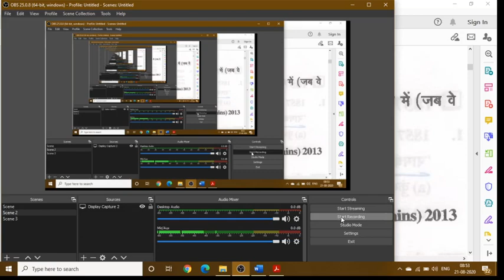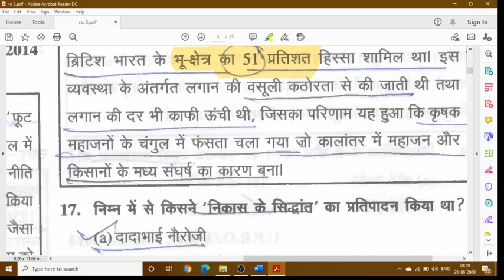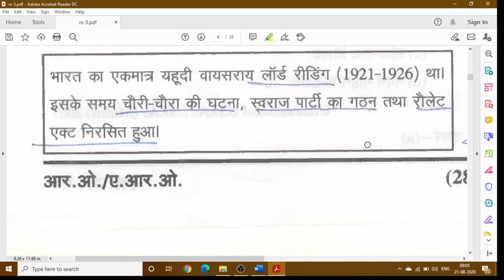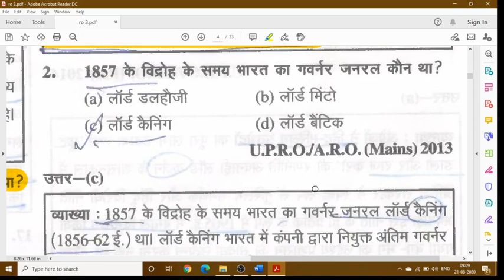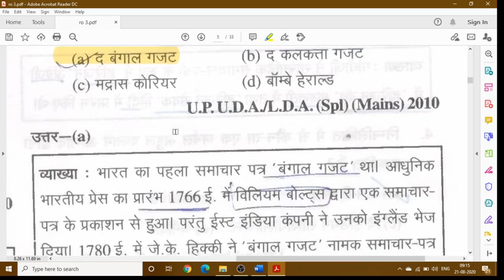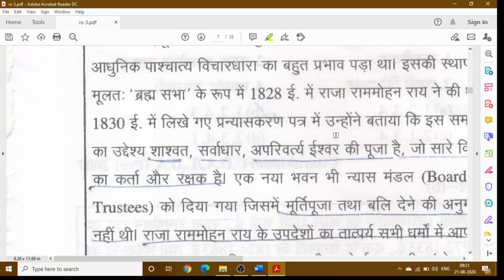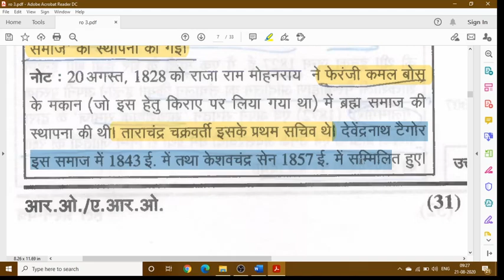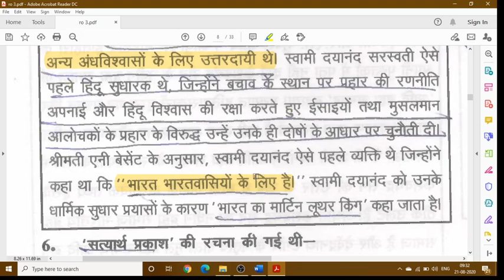RO || ARO Uppsc Current Affairs 2020 For Last 6 Months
Current Affairs RO || ARO UPPSC 2020

Explanation

1. Current Affairs For Uppsc In Hindi
2. Current Affairs For RO ARO 2020
3. Last 6 Months Current Affairs In Hindi
4. Most Important Current Affairs 2020
5. Important Current Affairs For RO ARO SSC UPPSC 2020